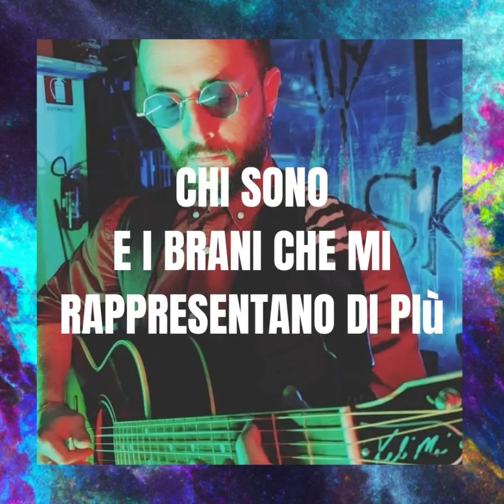🤓 Tutto quello che ti serve sapere su di me